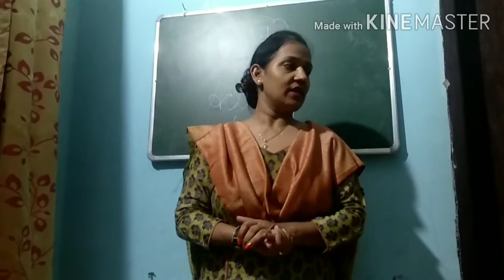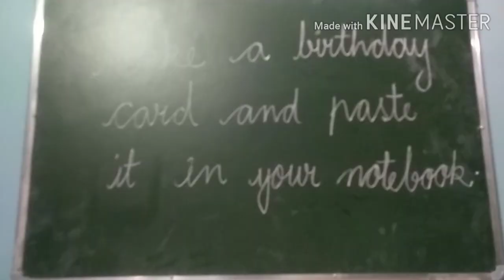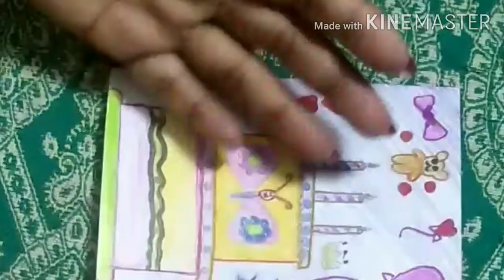English class 1 Activity related to chapter -3 Happy Birthday